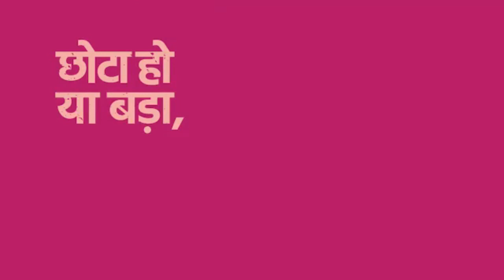Jammu Kashmir Terror attack: जम्मू कश्मीर में बड़ा आतंकी हमला, तीन CRPF जवान शहीद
जम्मू-कश्मीर के बारामूला जिले के सोपोर में बड़ा आतंकी हमला हुआ है, जिसमें सीआरपीएफ (CRPF)  के तीन जवान शहीद हो गए हैं. इसके अलावा दो सुरक्षकर्मी घायल भी हुए हैं. आतंकियों ने सोपोर में सीआरपीएफ और पुलिस की ज्वॉइंट नाका पार्टी पर हमला किया है.

About Channel Samvad News
Samvad News establish a truly independent media which is with the people, for the people and of the people. Samvad News is media for mobile consumption – quickly, visually and socially.

संवाद न्यूज़ एक ऑनलाइन डिजिटल न्यूज़ पोर्टल है यह एक निष्पक्ष और निर्भीक ऑनलाइन चैनल है ..